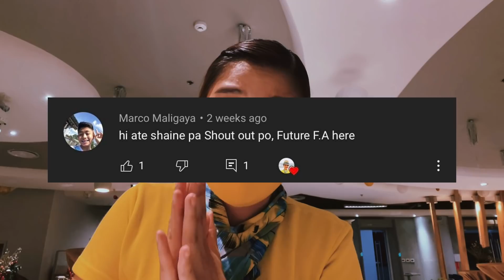STANDBY DUTY ON NEW YEAR’S EVE | Flight Attendant Vlogs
New Year Eve’s Duty version 2 na, Mga Kalipad! Pero this time reserve lang tayo. Samahan niyo ako kung papaano ko nacelebrate yung NYE sa office! Watch til the end!

Vlogger:
FA Shaine Buhat

Editor:
Caloy Maglasang